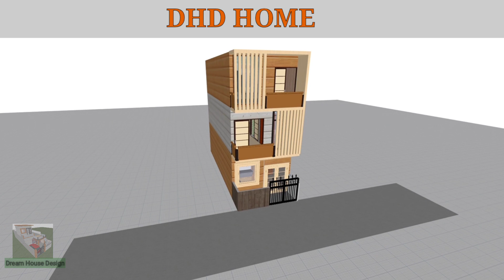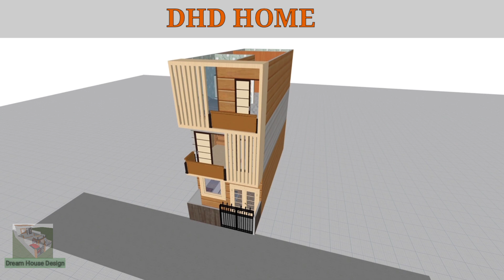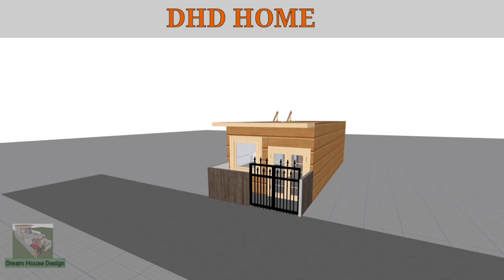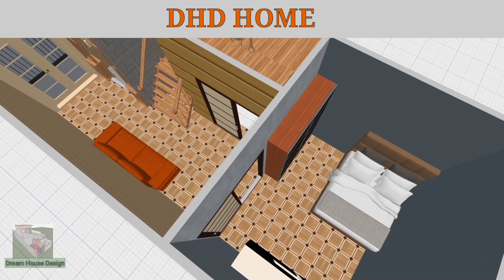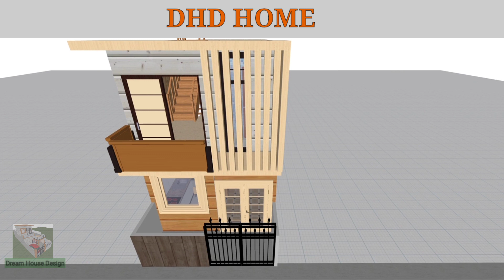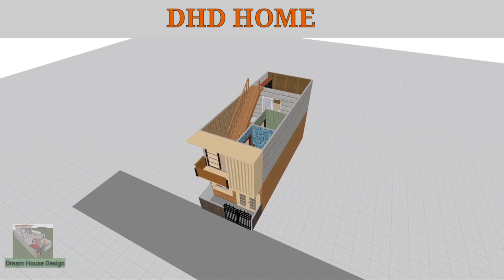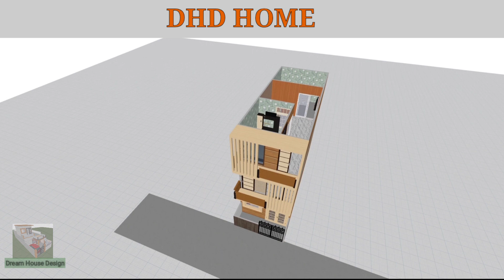12 x 30 home plan || 40 गज में सबसे सुंदर घर || 40 beautifull home plan